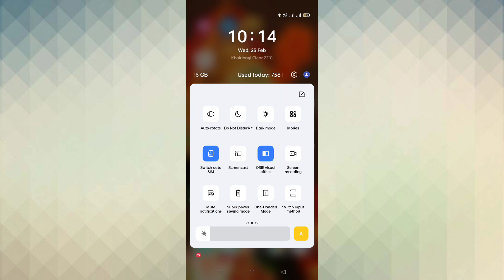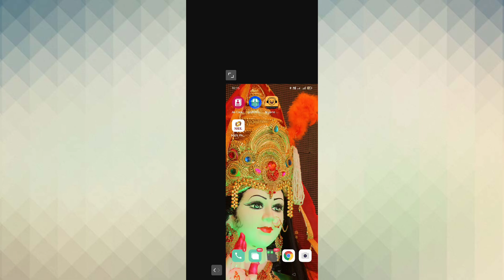Realme Narzo 50 👉All problem solution 👉One hend mode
realme c21y screen miroring
how to connect roalme c21y to s..
realme gt2 pro
oppo reno7call recording setting
realme c35 font style change
oppo reno75g callrecording
realme c21y tv connect
realm c35 callflash light sotting
oppo a53s 5g callrecording setting
oppo reno7 pro callrecording
oppo k10 alwoys on display
oppo a12 dark mode
oppo a74 5g alrecording setting
realme c21y connect to tw
realme c21y kotw se kolse connec..
realme c21y screenshot settings
realme c35 callfash ight
realme c35 icon chonge
smot sidebar realme c21y
oppo reno75g auto calrecording
pocket mode in reolme
roalme c21y
realme c35 icon seting